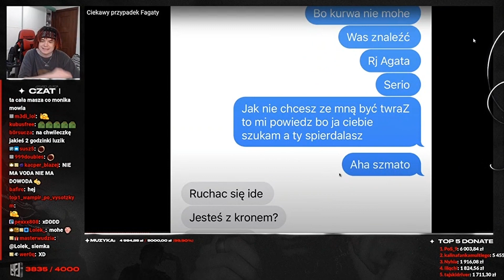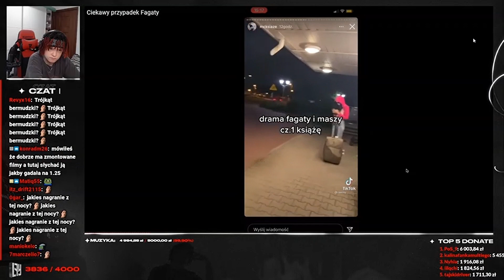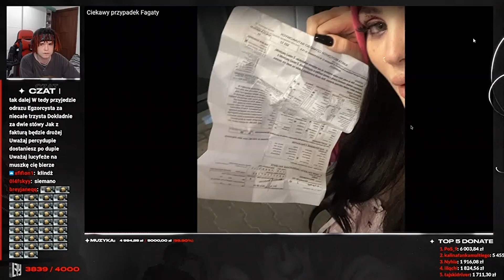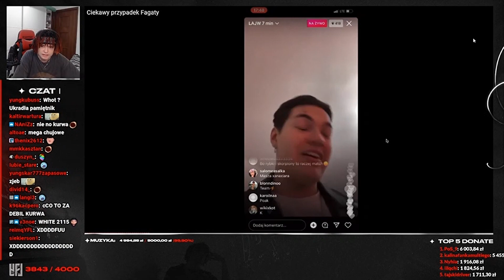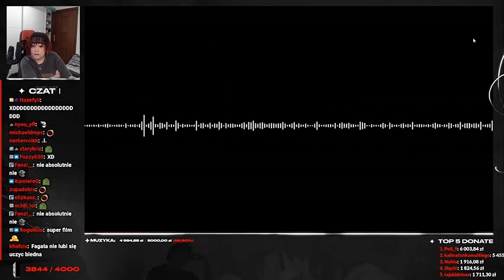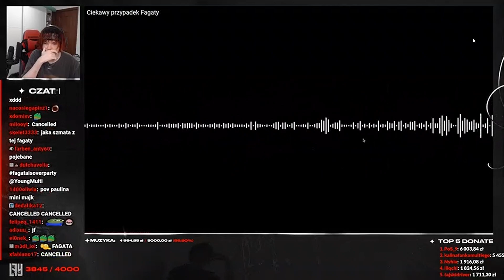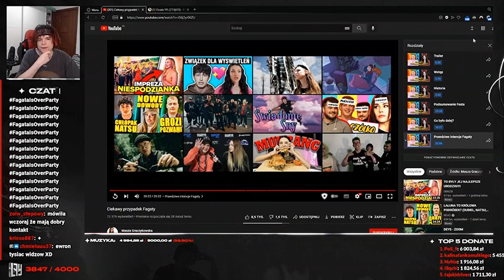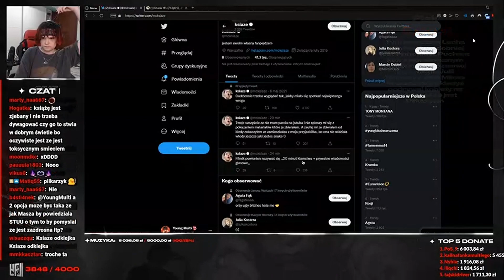Multi reakcja na ''Ciekawy przypadek Fagaty'' film maszy